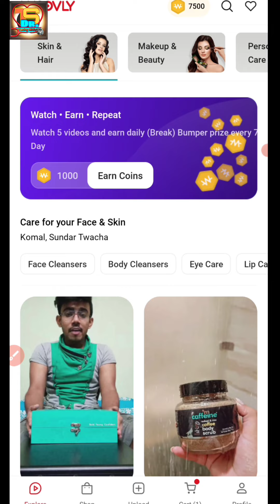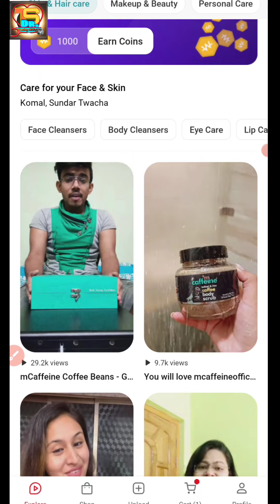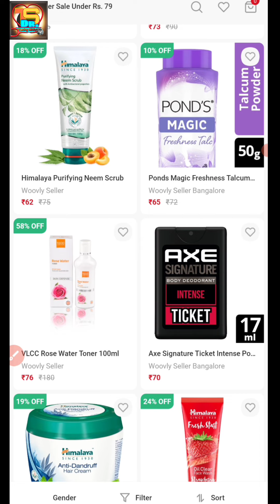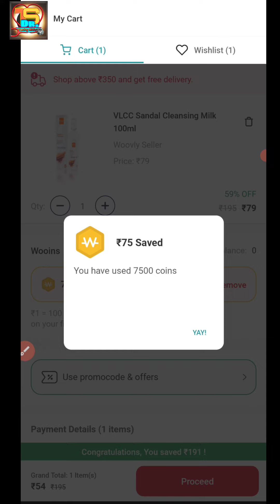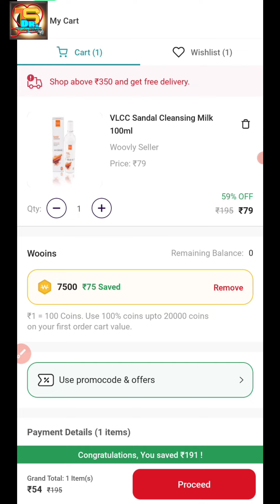Woovly Free Shopping Loot 🤩 | Sign Up and Earn Coins | Pay only 50₹ Shipping charges | Hindi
Hello  guy's

about this video:-is video Free Woovly mahaloot ke baare me aapko jaankari dene waala hu toh pura video dekho or share jaruri karlena

link :- Search "Woovly" at playstore